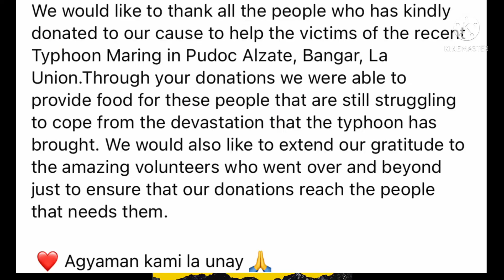The aftermath of Typhoon Maring 12/10/21. Giving food packs to 83 families 07/11/21. Pa ayuda.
Hi ! We would  like to thank all the people who has kindly donated to our cause to help the victims of the recent Typhoon Maring in Pudoc  Alzate, Bangar, La Union. Through your donations we were able to provide food for these people that are still struggling to cope from the devastation that the typhoon has brought. We would also like to extend our gratitude to the amazing volunteers who went over and beyond just to ensure that our donations reach the people that needs them.                                                  ❤️  Agyaman kami la unay 🙏